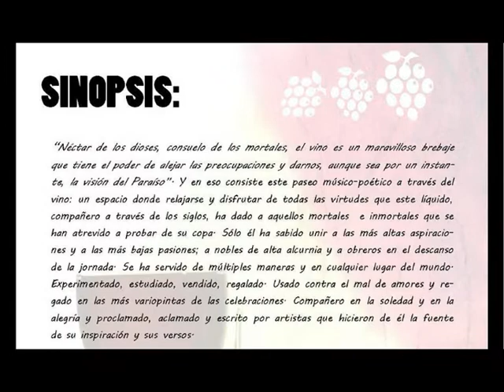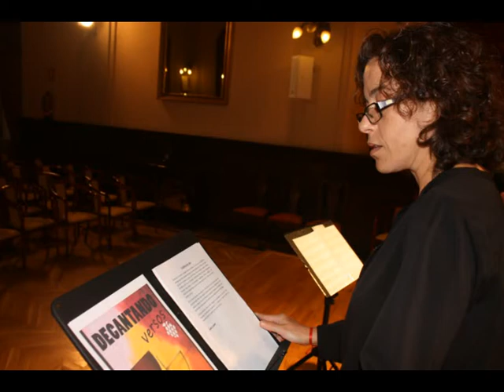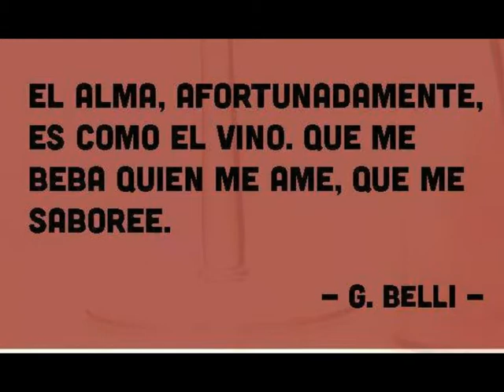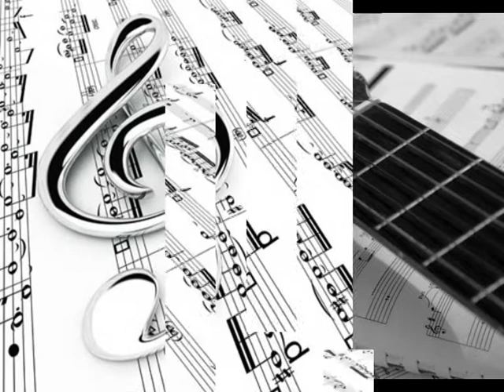Decantando Versos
Un paréntesis en la tónica country de este canal para dar a conocer el montaje "Decantando Versos", un paseo músico-poético con el vino como tema principal. Este vídeo, realizado con una selección de fotografías relacionadas con el tema y sus protagonistas, recoge una serie de fragmentos de algunos de los poemas que componen el CD del mismo título que han grabado y publicado recientemente el dúo formado por Clarisa Leal (Voz) y Adrián Fernández (Guitarra). Si queréis conocer mejor este espectáculo podéis visitar esta página